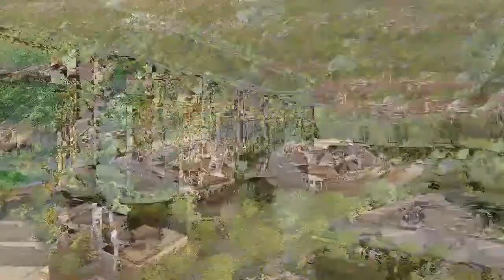Central Vista Project|India's New Parliament Building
The Indian government is planning a massive redevelopment project in the country's capital New Delhi. The current administrative area called Central Vista will be completely renovated with total costs estimated at around 2.7 billion USD.